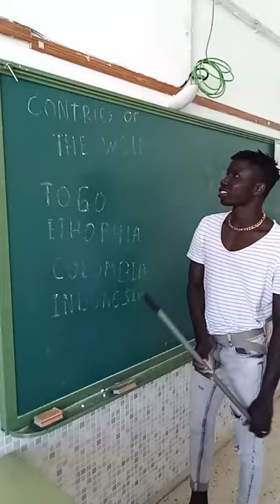video lucu bikin ngakak 2021 Tutorial membaca 🗿